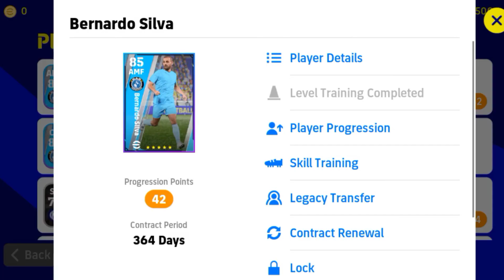How To Train Bernardo Silva in eFootball 23